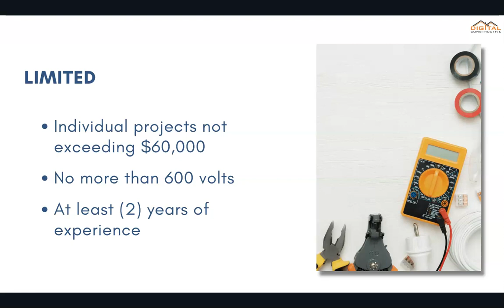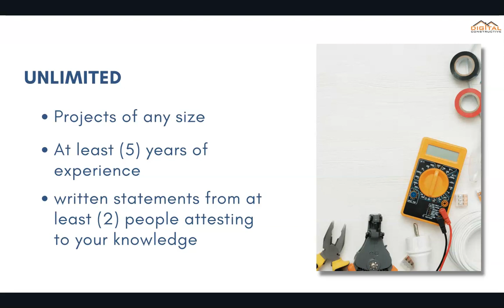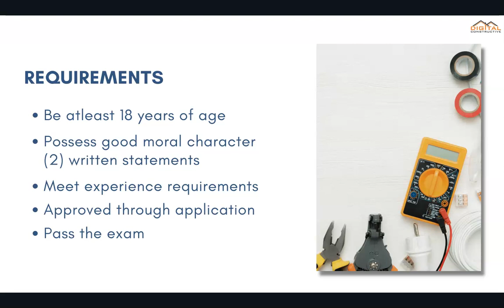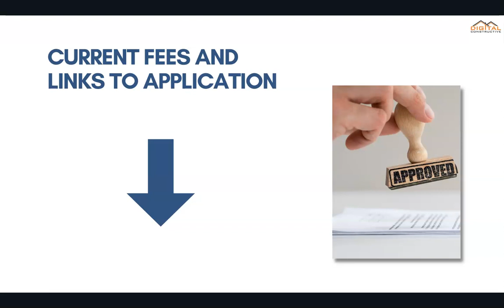NC Electrical License Complete Guide! - Limited, Intermediate, and Unlimited Electrical Contractors!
0:14 NC Board of Examiners of Electrical Contractors
0:21 Types of Licenses
0:29 Limited
0:57 Intermediate
1:10 Unlimited
1:53 NC Special Restricted License Types
2:16 NC Electrical License Requirements
2:35 NC Electrical Exam
3:21 NC Electrical License Application and Fees

Current Application Fees:

$90 - Examination Fee

ELECTRICAL CONTRACTOR:

Electrical contracting shall be defined as engaging or offering to engage in the business of installing, maintaining, altering, or repairing any
electric work, wiring, devices, appliances, or equipment. No person, partnership, firm, or corporation shall engage or offer to engage, in the
business of electrical contracting within the State of North Carolina without having received a license in the applicable classification
described in G.S. 87-43.3 from the State Board of Examiners of Electrical Contractors in compliance with the provisions of this Article,
regardless of whether the offer was made or the work was performed by a qualified individual as defined in G.S. 87-41.1. In each separate
place of business operated by an electrical contractor at least one listed qualified individual shall be regularly on active duty and shall have
the specific duty and authority to supervise and direct all electrical wiring or electrical installation work done or made by such separate
place of business. Every person, partnership, firm or corporation engaging in the business of electrical contracting shall display a current
certificate of license in his principal place of business and in each branch place of business which he operates. Licenses issued hereunder
shall be signed by the chairman and the secretary-treasurer of the Board, under the seal of the Board. A registry of all licenses issued to
electrical contractors shall be kept by the secretary-treasurer of the Board, and said registry shall be open for public inspection during
ordinary business hours.